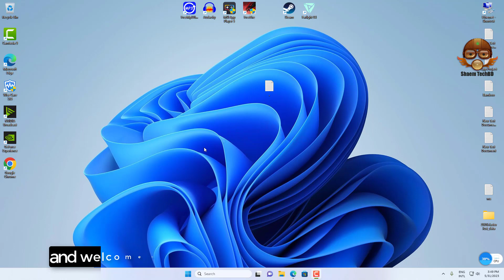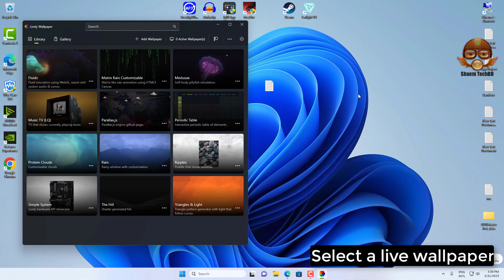How to Set Live Desktop Wallpapers on Windows 11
how to set live wallpaper in windows 10 using vlc
how to set live wallpaper in windows 10 without vlc
how to set live wallpaper in windows 7 32 bit
desktop animated wallpaper windows 10
live desktop wallpaper windows 10 anime
live desktop background windows 10
desktop live wallpaper 4k windows 10
3d desktop wallpaper windows 10
desktop live wallpaper pro crack windows 10
how set live wallpaper on pc
how to live wallpaper on pc
how to get live wallpaper on pc
how to set live wallpaper on pc windows 11
how to set live wallpaper on pc windows 10
how to set live wallpaper on pc windows 7
how to set live wallpaper on pc without app
how to create live wallpaper on pc
live wallpaper on pc windows 10
live wallpaper on pc anime
how to add a live wallpaper windows 11
how to add animated wallpaper windows 11
how to add a animated wallpaper windows 11
how to get an animated wallpaper windows 11
how to add live wallpaper win11
how to add animated wallpaper win11
how to get moving wallpaper windows 11
moving wallpaper windows 11
do video wallpaper use more battery
do video wallpaper
can we put video wallpaper on iphone
can you have video wallpaper on iphone
can iphones have video wallpaper
can i get video wallpapers
can you make a video wallpaper
can you make a video wallpaper on iphone
can we keep a video as wallpaper
can you make a video a live wallpaper
can custom wallpaper be made
can't add custom background in teams
can you customize background on ps5
can you customize background in microsoft teams
can you have custom backgrounds on ps5
can you have custom background on google meet
can you add custom backgrounds in teams
can you have a custom background on roku
can you have a custom background on xbox
can you put a custom background on ps5
how animate background
how to animate background image in css
how to animate background color in css
how to animate background css
how to animate background in powerpoint
how to animate background in canva
how to animate background in after effects
how to animate background color in jquery
how to animate background position
how to animated background windows 10
can't change desktop background mac
can't change desktop background windows 11
can't change desktop background windows 7
can't change desktop background windows 10
can't change desktop background mac monterey
can i make my desktop background a gif
is it possible to have an animated desktop background
does desktop background affect performance
can i have 2 different desktop backgrounds